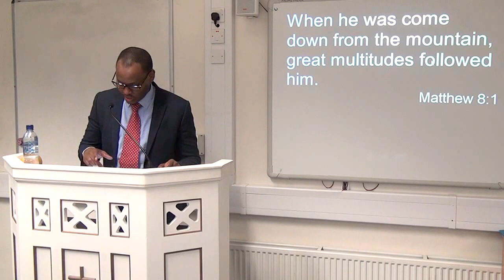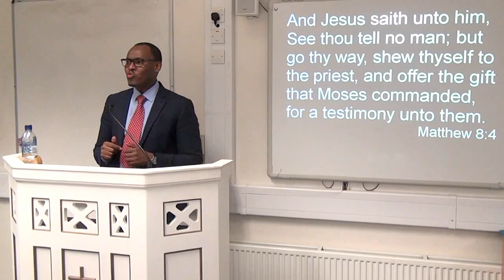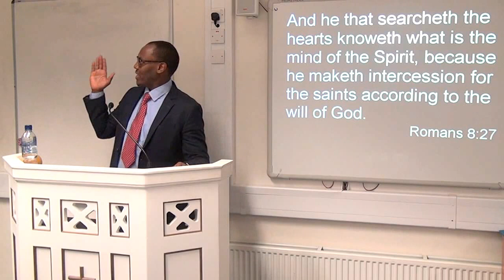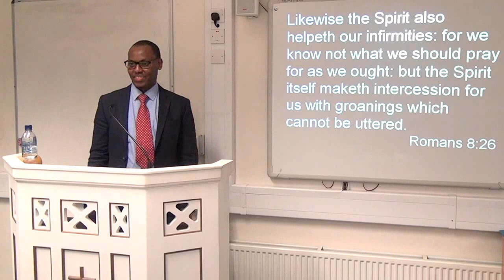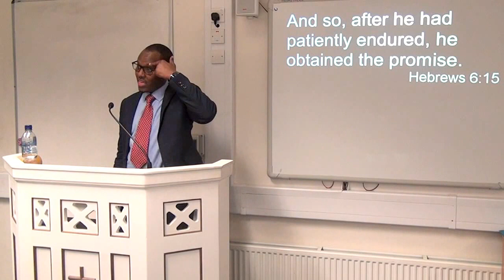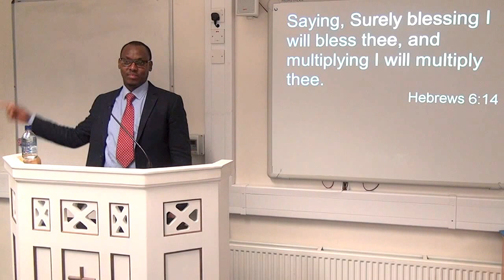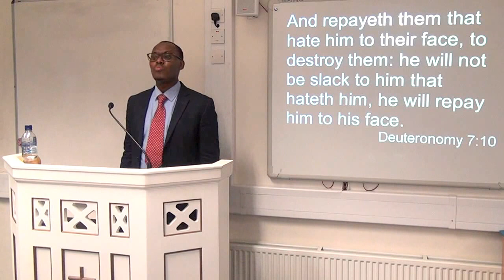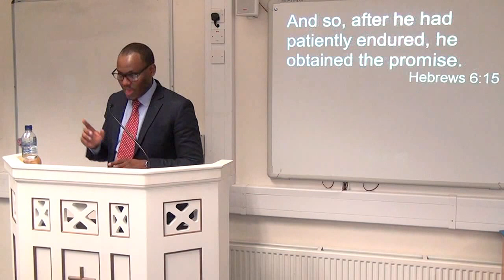In perseverance 21.2.2016